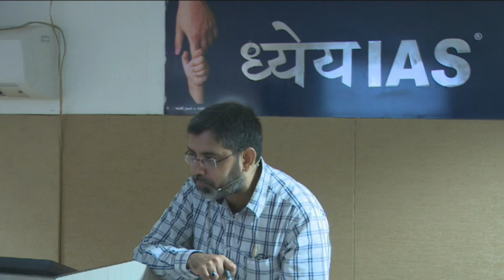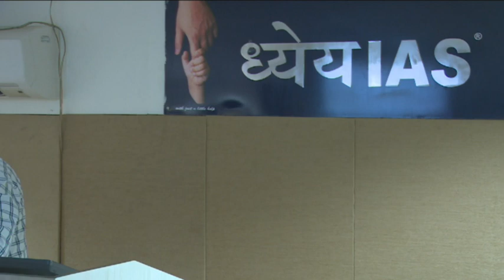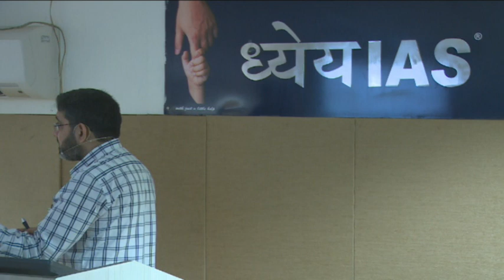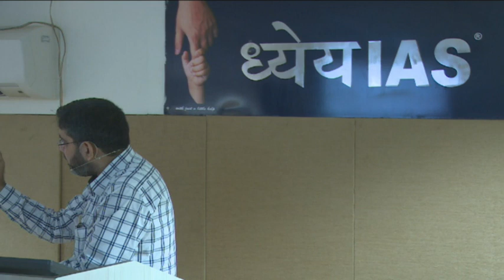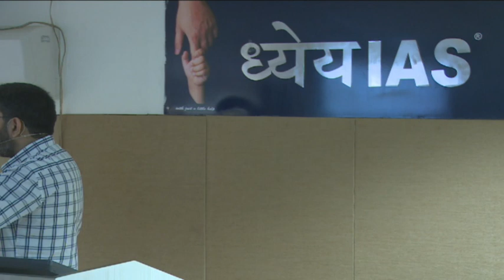Science and Tech - Pervasive computing by Q H Khan Sir (Dhyeya IAS)